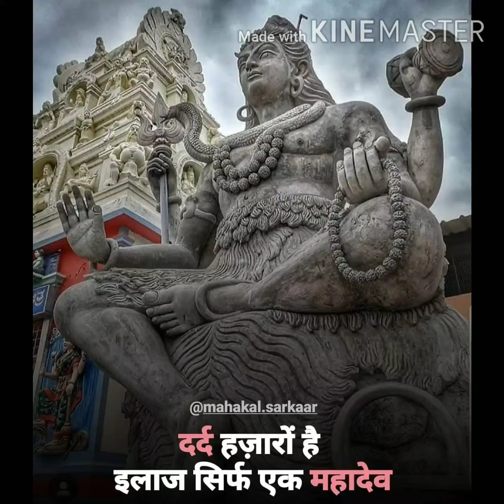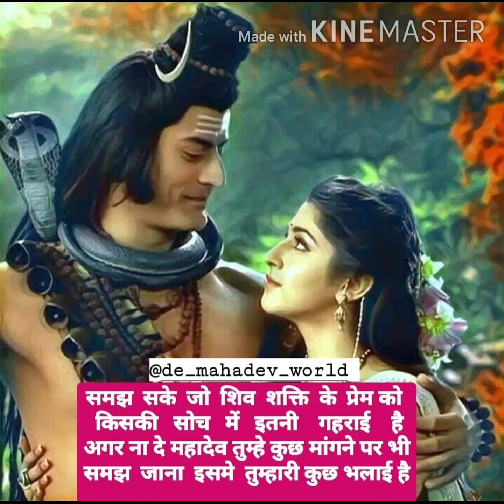Har Har Mahadev : Sawan Special status # Palanhar Nirgun Mahadev: Whatsapp status